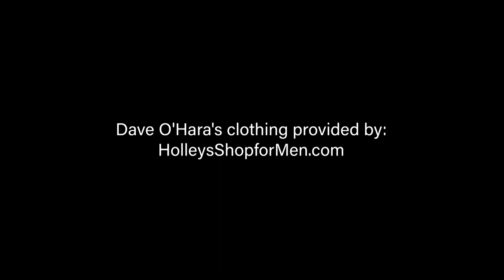Hawkeyed with Dave O'Hara™ - Season 4 Episode 29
In this week's episode, Gazette writer John Steppe joins the show to discuss everything Hawkeye sports since the start of the new year! Including Kadyn Proctor transferring to Iowa, and the success of the Iowa Women's Wrestling Team!

Also joining is 24/7 Sports Iowa beat writer, Sean Bock! Sean breaks down the Iowa Men's Basketball team's chances at making the NCAA tournament and what the Hawkeye Women's team needs to do to grab a #1 seed heading into March Madness.

Finally, VP of Operations at Circa Sports and Dubuque, Iowa native Mike Palm joins the show from Las Vegas! Mike talks about the best ways to bet on Caitlin Clark and the rest of the Hawkeye Basketball teams plus he highlights how much Iowans enjoy betting on College Wrestling! Don't miss this packed show!